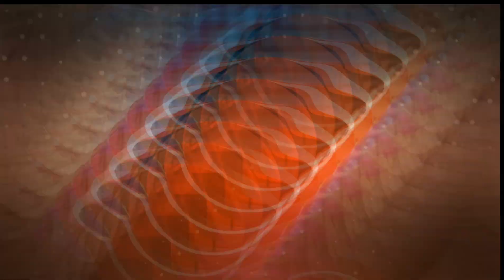dj sebab kau terlalu indah dari sekedar kata viral tiktok || dj viral tiktok terbaru 2023